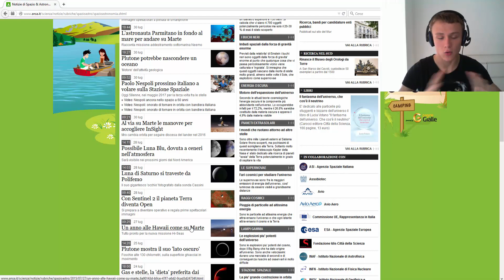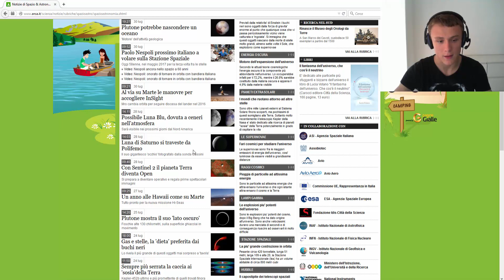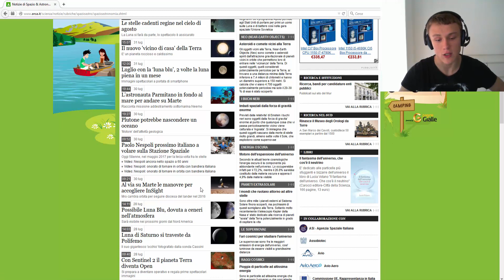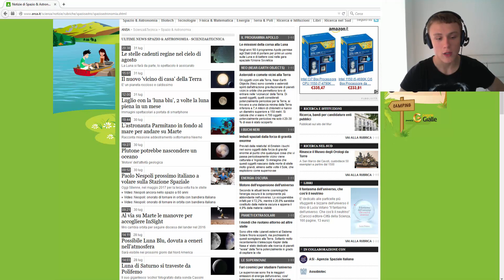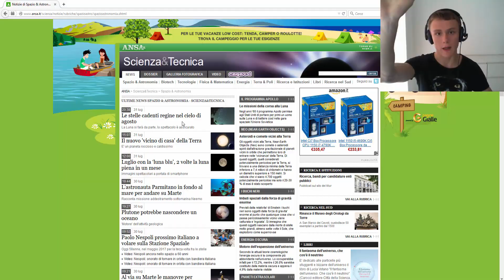AstroTG: Settimana 26.07.2015 - 02.08.2015 | Daily Astronomical News by Domi Sernio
Salve a tutti youtubers, eccoci qua tornati nuovamente dopo tanto tempo su un "AstroTG" dove andremo ad analizzare tutte le notizie che sono uscite questa settimana.